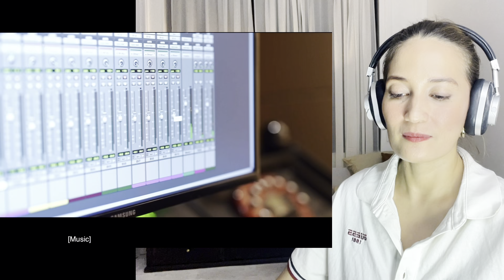REAKSI Putri Ariani | “TERUSKAN LANGKAH BAIKMU” | Official Collaboration X Wardah